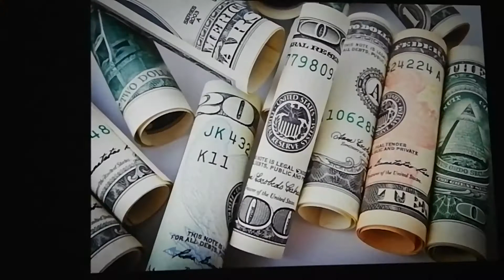2021 Side Hustles You Can Do From Home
🌀 Having struggles in life due to job loss, made me more creative by sourcing information form social media.watching few videos gave me an insight on how to publish book on Amazon even if I was not an Author.
🌀 Then I came across one website that had the best Authors from all walks of life in the world.
I was able to source for an Author who I just gave The Topic and few bulletpoints to my book.
Then I sat back and waited for 21 days they promised to deliver the book.
🌀 investing few boobs knowing that once the book goes live out in the world will be bringing you extra Money in the future  the wise  thing to do in the current pandemic of end result of job loss.
Once the book is ready for amazon you can get a Virtual Assistant same website who can help you to market the book on Amazon.
🌀 Am sharing the good news to you so  probably
🌀 You could also start an extra stream of income by publishing a book of your best topic, and it could be children books or Career you are in, sky the limit.
2021 Side Hustles You Can Do From Home
🌀 The  link below explains it all, just click and source for all the author information you could possibly get to get that book on Amazon and start getting few extra money in your bank.
Stay Safe and Be Kind To one Another.

Thank You Once Again.